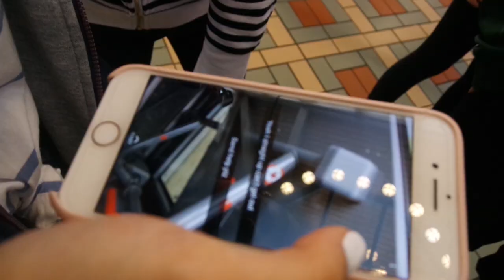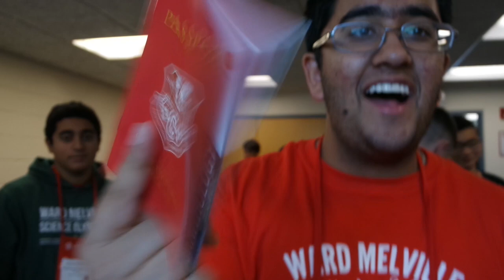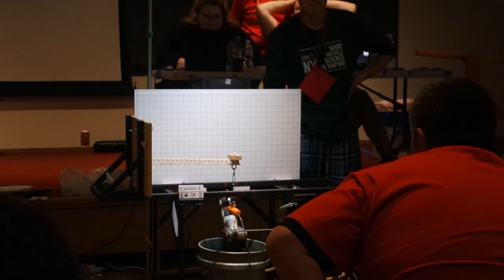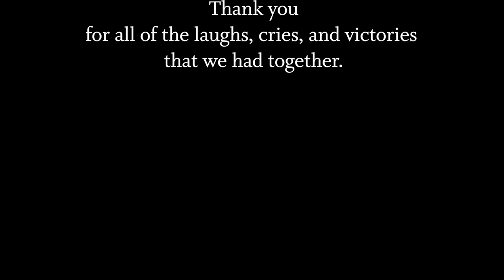scio diaries | National Science Olympiad Tournament 2019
buckle up, this video is a long one...

relive the best three days of our lives at Cornell University for the 2019 National Science Olympiad competition

Thank you all for supporting my videos this season! I can't wait to make more next year :)

Thank you to our coaches and parents for giving up countless hours and putting in all of their efforts that helped us get this far

Thank you to my team for supporting my youtube dreams (LOL) and being some of the best people to compete with... I can't wait to see what next year has in store for us

Track: Krys Talk - Fly Away (JPB Remix)